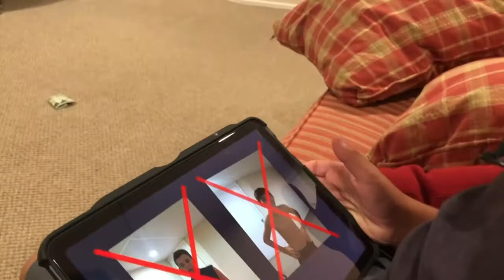Bushman 2: The End Of Greenville - Movie Trailer (Dynamite Original)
Coming Friday 7/29 at 7pm